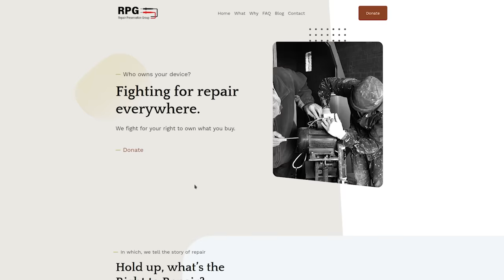Apology For Louis Rossmann